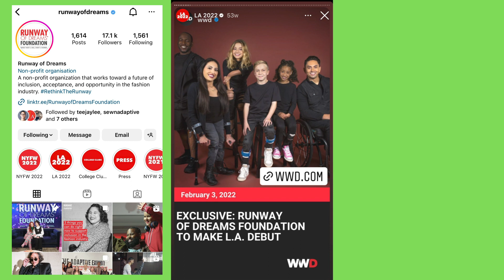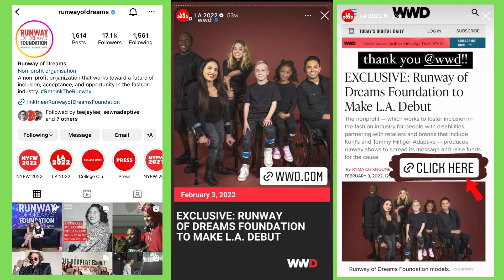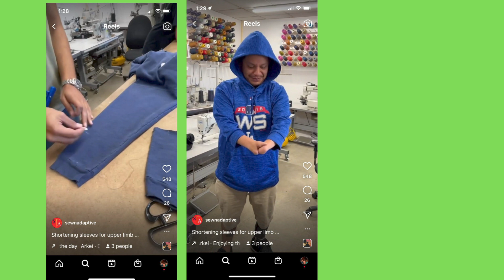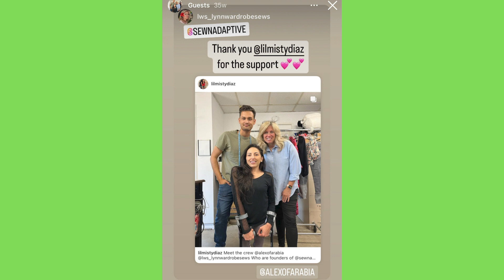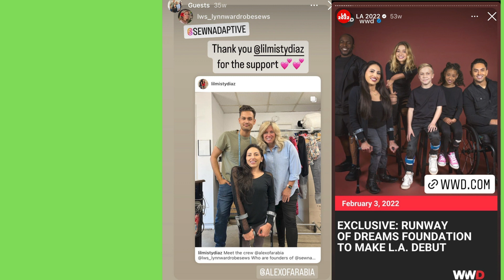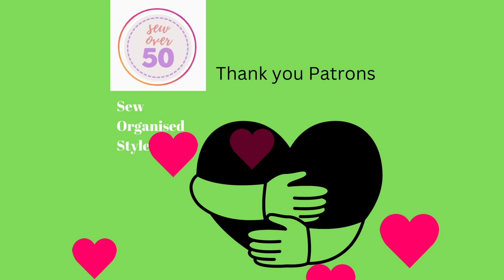SewOver50 podcasts: SewnAdaptive with Lynn and Alex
SewnAdaptive on Instagram is an educational platform for tailors and existing/new sewists to learn alteration techniques to adapt fashion to make it more accessible to all parts of the community.

Lynn Brannelly Costume Designs of @lws_lynnwardrobesews and Alexander Andronescu Fashion designer of @Alex_the_tailor are the co-founders of Sewn Adaptive.
@teejaylee is one of the many clients Lynn and Alex work with to adapt their clothing.
@runwayofdreams is where Lynn and Alex began their SewnAdaptive journey to teach people how to adapt clothes through simple sewing techniques making clothes fit people, all people.

In this recording, you’ll hear what motivates them to use their industry experience to help adapt clothes for all parts of the community. They’re sharing their knowledge with us through their videos on their Instagram account Sewnadaptive.

Home sewists and new sewists can learn adaptation techniques they can do for themselves or for their loved ones with a few sewing notions.

SewOver50 intersects with all communities. SewOver50 where we are so over ageism. Make sure you listen to your SewOver50 friends in our SewOver50 podcast archive.

Sew Organised Style features people who freely support the sewing community. You're welcome to be a podcast guest by contacting us via DM on Instagram.
All images used with permission of Lynn and Alex of @sewnadaptive